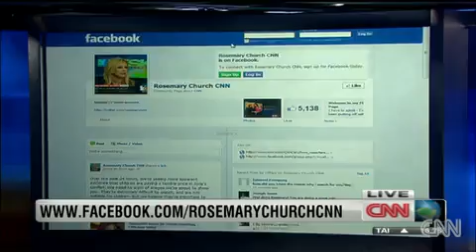Toddler hide and seek POV video on CNN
The amazing Rosemary church reviews our hide and seek video on CNN definitely a highlight of our filming career!